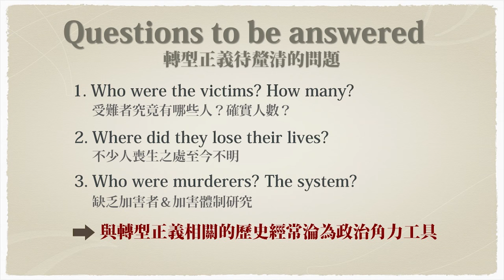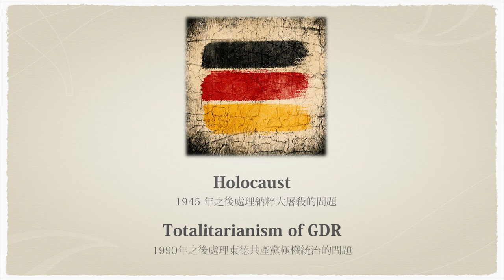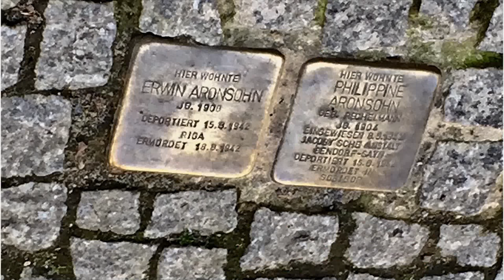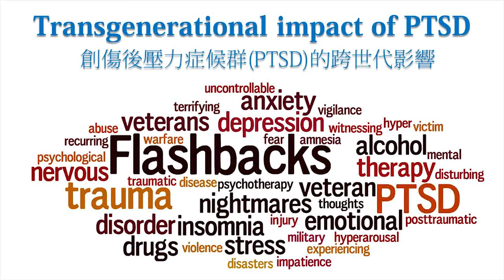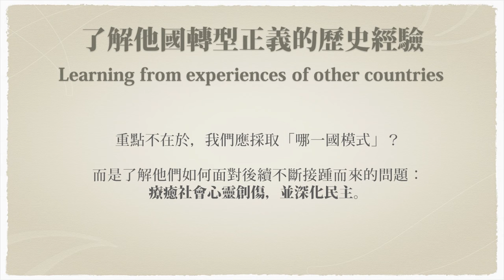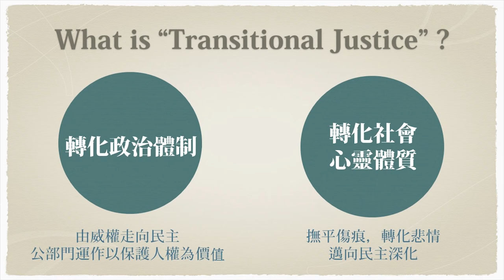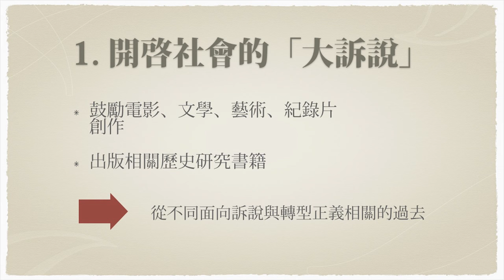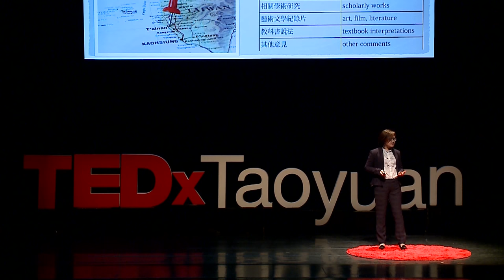轉型正義的重要 | 花亦芬 Yih-Fen Hua | TEDxTaoyuan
「轉型正義」在臺灣似乎會被解釋為政治角力的工具，但其實在歷史、政治、人道各界的交集，轉型正義是一個轉捩點，也是一個訴說的出口。花亦芬教授以德國為例，告訴觀眾他們如何走出傷痛，正視過去。「受傷的心走不遠」臺灣是時候將轉型正義不偏頗地實踐，在還來得及的時候。

Professor Hua focuses on art history, cultural history, modern German history, and cultural history of the Renaissance. Also, she is the editor of History Inquiry at National Taiwan University. In 2014, she started a collaborative blog named Kam-A-Tiam Forum Of History with other historians in order to spread the idea of civil history. Through comparing Taiwan’s totalitarianism in the past with Germany’s, people can learn more about the place they live and the history of themselves. To be sure, when mankind can treat their past more reasonably,  society can gain more opportunity to see the bigger picture.